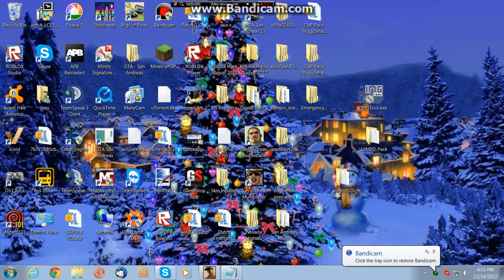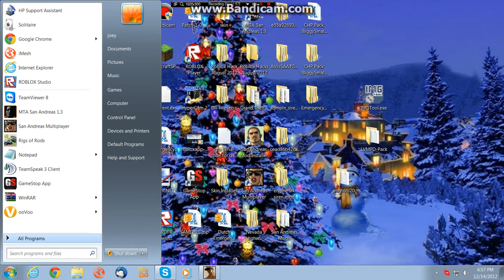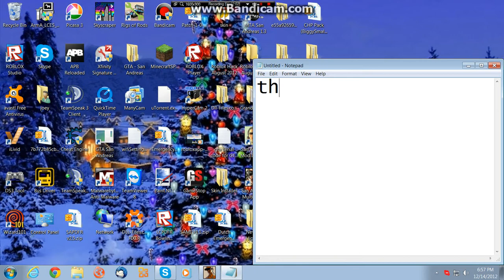MTA San Andreas 1.3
this is the IP for the game for MTA San Andreas 1.3 mtasa://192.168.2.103:22003

this is a MTA San Andreas sever if you like to get MTA San Andreas Download from this